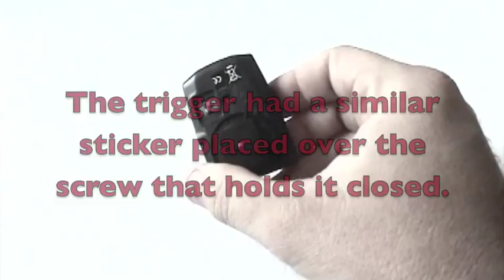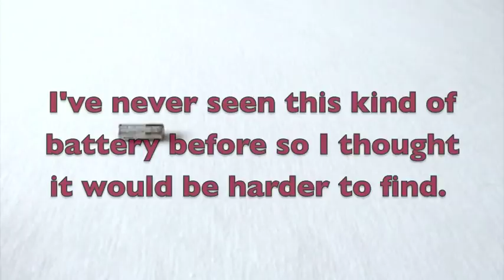Neewer Wireless Trigger, How to Replace Battery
Replacing the battery for a CT-04 Neewer Wireless Trigger and Receiver.